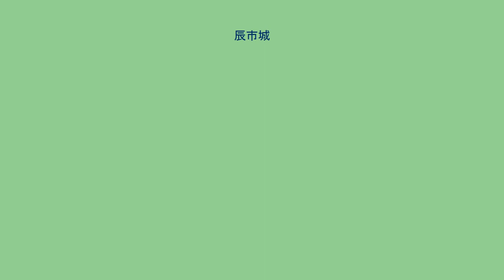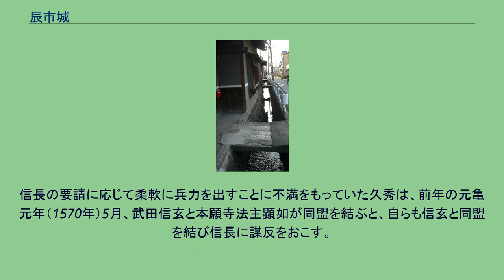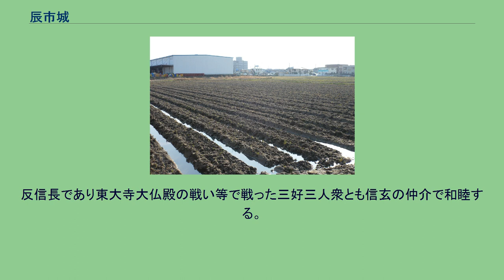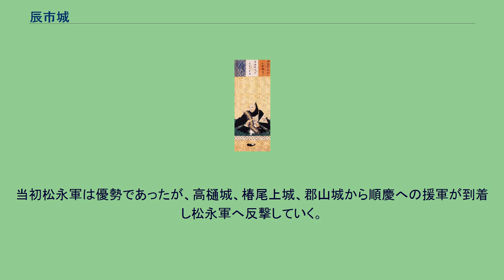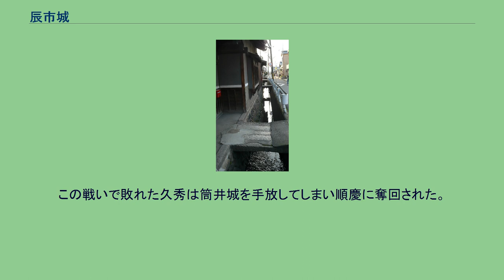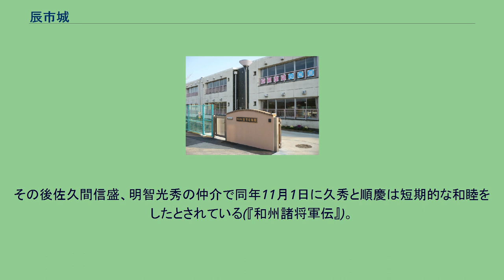辰市城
辰市城（たついちじょう）は、奈良県奈良市東九条町に存在していた日本の城（平城）で短期間で築城した。
また、大和最大の合戦である辰市城の合戦の舞台となった城である。
辰市幼稚園の東側に位置する耕作地 辰市城は奈良駅より南西の2.6kmの旧辰市小学校、現在の辰市幼稚園周辺にあった平城で、城郭についてはほとんど不明である。
『多聞院日記』や『筒井家記』より、短期間で堀と塀が築かれたと思われている。
現在辰市幼稚園の周辺は宅地化、耕作地となっており石碑もなく、城跡をうかがい知れるものはほとんど無い。
辰市城の沿革もこの辰市城の合戦のみで、いつ頃廃城になったか、辰市城の合戦のみ存在していたのか、詳しい事は解っていない。
筒井順慶画像（模写）/東京大学史料編纂所所蔵 筒井順慶は筒井城の戦いで居城を奪われ福住中定城に在城していたが、十市城の奪回を計画していた。
そんな中松永久秀軍に属していた十市遠勝が病死すると、十市城では内訌が生じ松永派と筒井派に城内が分裂した。
その分裂を利用し『多聞院日記』によると筒井軍と興福寺軍500兵が連合軍となって永禄13年（1570年）7月27日夜半より攻撃を開始し、城内にいる筒井派の手引により、十市城は順慶が攻略することとなった。
筒井軍は郡山城を攻城させようと迫っていた松永久秀軍を破ったほか、窪之庄城を奪回し、椿尾上城を築城した。
この時期、久秀は大規模な反撃部隊を派兵していない。
これは織田信長に反抗した北近江の浅井長政の討伐軍に大半を投入していたからと考えられている。
甲斐の武田信玄が元亀2年（1571年）3月に信長の同盟者徳川家康の領国三河に侵攻、同年4月には足助城、野田城を落城させた。
信長の要請に応じて柔軟に兵力を出すことに不満をもっていた久秀は、前年の元亀元年（1570年）5月、武田信玄と本願寺法主顕如が同盟を結ぶと、自らも信玄と同盟を結び信長に謀反をおこす。
反信長であり東大寺大仏殿の戦い等で戦った三好三人衆とも信玄の仲介で和睦する。
順慶が久秀の居城多聞山城を本格的に攻城しようと、強力な拠点となるべく着目したのは辰市村で、現在の奈良市東九条町に位置している。
筒井城から東北に6kmの距離になる。
ここに順慶の命をうけた井戸良弘が向城を築き、同年7月3日に築いたとされている（『筒井家記』）。
また同年8月2日に「辰市二筒ヨリ用害沙汰之」（『多聞院日記』）とあるが、『日本城郭大系』によると、その後すぐに辰市城の合戦が始まる事から『多聞院日記』の記述は「あわただしすぎる」と記載している。
辰市城の城郭部分/国土交通省 国土地理院 地図・空中写真閲覧サービスの空中写真を基に作成 信長に謀反をおこした久秀は筒井軍討伐を開始した。
同年8月4日信貴山城を出立した松永軍は三好義継の援軍と多聞山城を出立した息子の松永久通の軍と大安寺で合流し、辰市城での合戦が開始される。
この時の戦いの様子が「筒井松永ノ両勢対陣シ、互二時ノ声三度合シテ 弓鉄砲ヲ居掛タリ、ソノ声四方二響渡リ、樹海二応ヘテ、天地モ震動スルカト覚ヘタリ」（『和州諸将軍伝』）と記されている。
戦いは長時間に渡って続いたと思われている。
大軍で押し寄せた松永軍は、塀を引き落とし、堀に橋をかけて攻城戦を仕掛けてきた。
当初松永軍は優勢であったが、高樋城、椿尾上城、郡山城から順慶への援軍が到着し松永軍へ反撃していく。
これに加え福住中定城にいた福住順弘、山田順清隊が来援し始めると松永軍は崩れ始めてくる。
松永軍の多くの武将をはじめ首級500の他に手負い500を数え、鉄砲、槍、刀等を捨てて多聞山城にたどり着き、「大和で、これほど討ち取られたのは、はじめてのことだ」と記載されている（『多聞院日記』）。
一方、筒井軍も援軍に駆け付けた山田順清をはじめ多くの武将が討ち取られた。
この戦いで敗れた久秀は筒井城を手放してしまい順慶に奪回された。
同年8月6日、順慶は信長の元に松永軍の首級240を送っている。
また翌8月7日、松永軍に属していた高田城を落とし40の首を挙げた。
その後佐久間信盛、明智光秀の仲介で同年11月1日に久秀と順慶は短期的な和睦をしたとされている(『和州諸将軍伝』)。
しかし本格的な和睦は翌天正元年（1573年）4月に武田信玄が上洛中に病死、同年7月19日に槇島城の戦いで足利義昭が追放され、8月20日の一乗谷城の戦いで朝倉義景が、8月28日の小谷城の戦いで浅井長政が、11月の若江城の戦いで盟友でもあった三好義継が攻め...